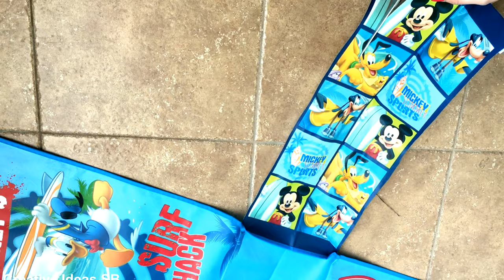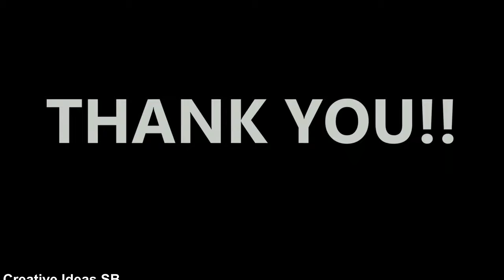DIY Craft Apron from Bag Creative Design Ideas - How to make Apron 2019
Amazing idea how to make a apron from a bag!